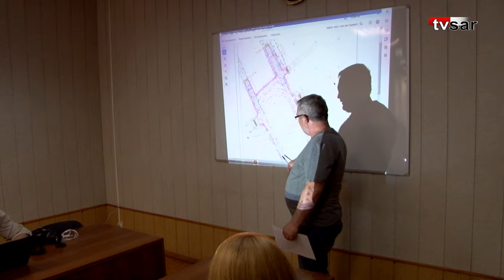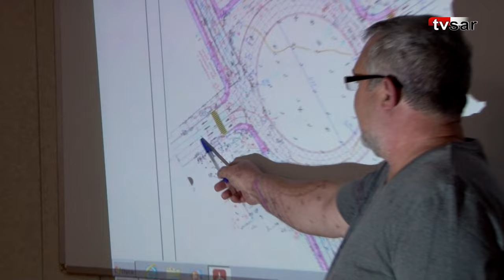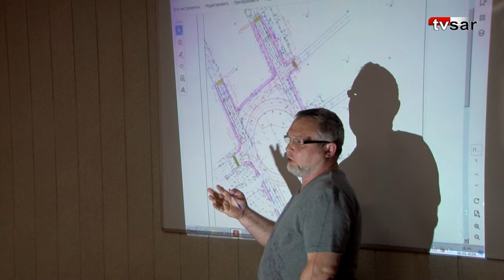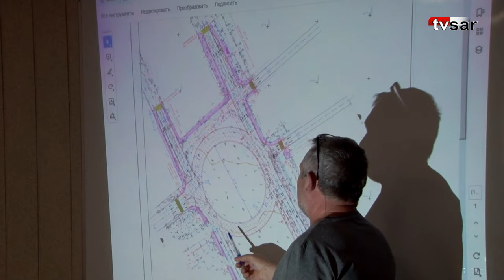Эксперт и общественник поспорили о кольцевом движении в районе Славянской площади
Участники Общественного совета по реконструкции территории Славянской площади поспорили о необходимости организации на въезде в Саратов кольцевого движения.

С критикой инициативы на прошедшем вчера заседании выступил один из членов совета Владимир Маслов.